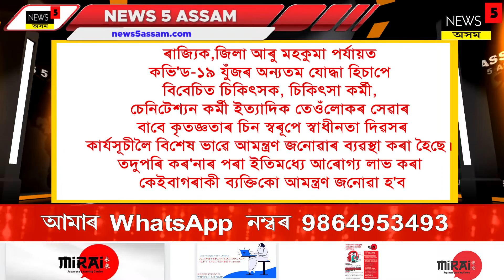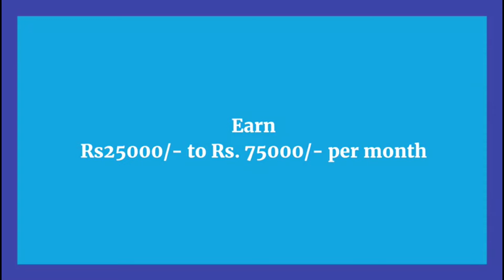আগন্তুক স্বাধীনতা দিৱস উদযাপনৰ ক্ষেত্রত ৰাজ্য চৰকাৰৰ নীতি নিৰ্দেশনা